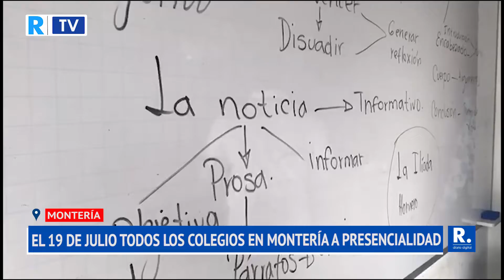Se conoce la fecha: el 19 de julio todos los colegios en Montería a presencialidad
Los establecimientos educativos oficiales de Montería deberán retornar a la presencialidad partir del próximo lunes 19 de julio de 2021, así lo estableció la Secretaría de Educación Municipal tras acoger la directriz nacional.

¡Siempre Informando! 📢